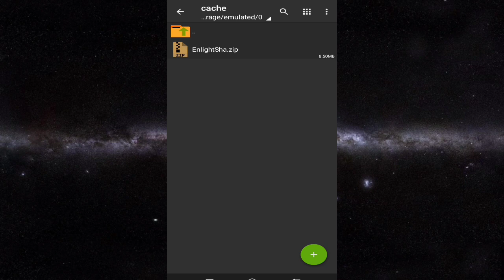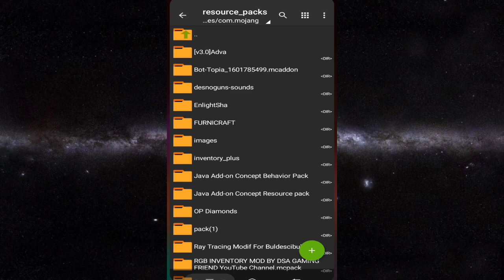Minecraft RTX for Pocket Edition IN 1.17 For Free Download link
Txn For WATCHING